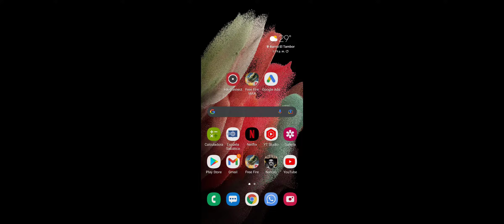Abel2316 Muy Buena Bro